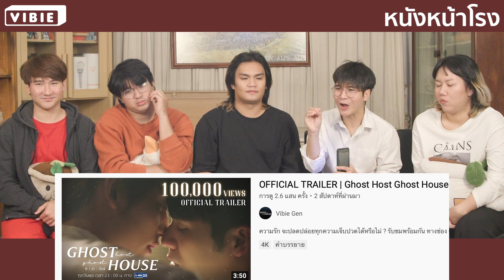[ENG SUB] REACTION ซีรีส์ BL เรื่องนี้มีผี? Ghost Host Ghost House | รัก เล่า เรื่องผี | TRAILER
รับชมพร้อมกัน ทางช่อง GMM25
เริ่มตอนแรก 5 ตุลาคม 2565
รับชมย้อนหลัง ได้ที่ Youtube : Vibie Gen เวลา 24.00 น.
Start October 5 , 2022 l 11 P.M. l GMM25
Re-run on Youtube : Vibie Gen l 12 A.M.

“ปลื้ม” รับบทโดย บอย ณัฐพล วงศ์วานิช (IG : Natponboy)
“กวิน” รับบทโดย โต๊ด เตชิต ปัญญนราพร (IG : Techittod)

พูดคุยกับนักแสดงแบบ exclusive ได้ที่
(VB ID : BOYBOY )

ติดตามพวกเรา หนังหน้าโรง ทั้ง 8 คนได้ที่ Instagram
เติ้ล IG : tamatle
เจมส์ IG : james_punnaphat
แบงค์ IG : imblankkkk
พีค IG : sallypeakkkkk
ดีน IG : deenchaichana
เฮง IG : thanakrit.h
แอนเดรีย IG : andrea_theqcl
หนูตุ่ม IG : nutummutun